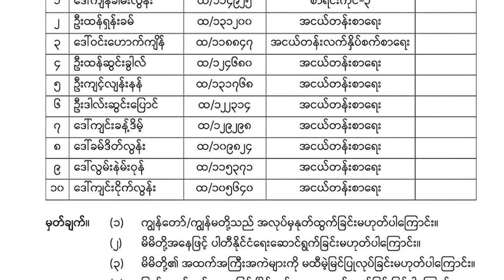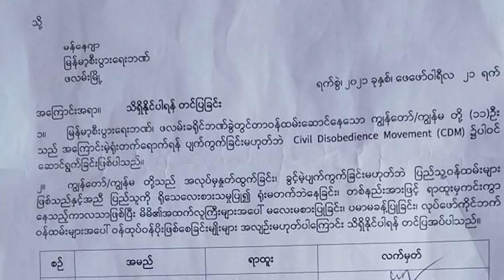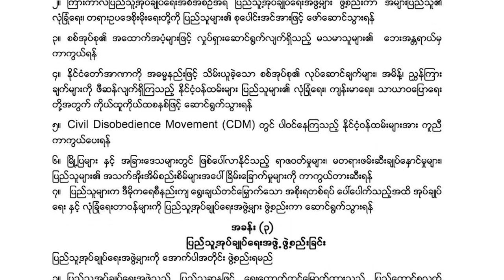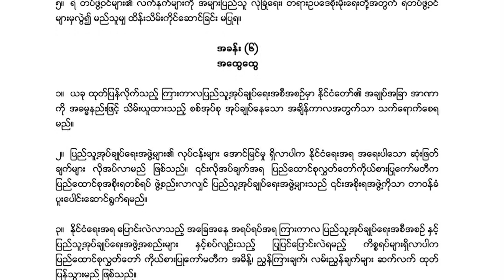DVC Thawngpang (February 22)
- Datsi phih a si lai, ti mi thawngpang ruang ah khuami nih datsi an i cawkcianak thawng
- Falam Pengkomh Bank riantuantu cheukhat CDM an tuahnak thawng
- Committee Representing Pyidaungsu Hluttaw (CRPH) nih Myanmar ram Caankarlak chung i hruai ningcang kong cathanh an chuahnak thawng tel in thawngpang dangdang